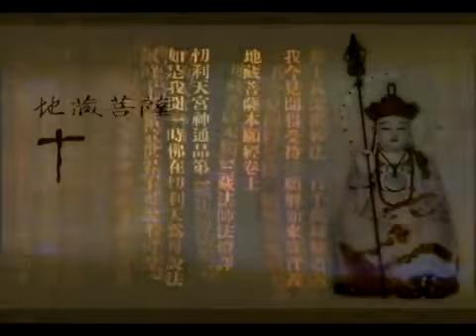圓照寺 敬定法師主講 地藏菩薩本願經 第53集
地址:83350高雄市鳥松區坔埔路4巷10號
劃撥：42033521-圓照寺
高畫質播放DVD版請洽詢圓照寺流通處